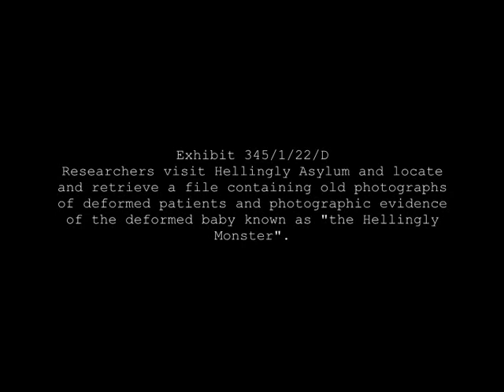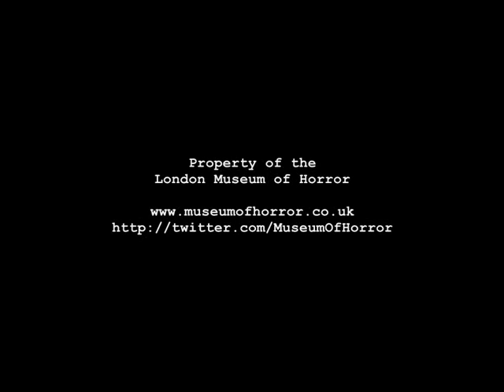The Hellingly Monster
A trip to the abandoned Hellingly Asylum, East Sussex, to locate and recover a file with photographic evidence of the Hellingly Monster, the hideously deformed offspring of an incestuous relationship between brother and sister devil worshippers.